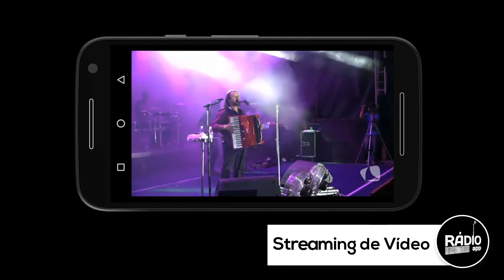[APPRADIO.PRO] Recurso de Streaming de Vídeo para Aplicativo de Rádio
A plataforma de desenvolvimento de aplicativos para Rádios - APPRADIO.PRO possui +100 recursos avançados.
Conheça o melhor aplicativo para Rádio.

Já pensou que sua rádio também pode virar TV? E não só como programação de um canal, mas todo e qualquer tipo de transmissão de vídeo! Como câmeras no estúdio e outras reportagens.

Tudo isso no mesmo aplicativo de sua rádio!